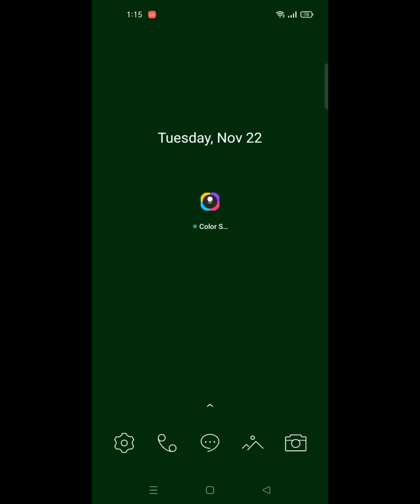Color Switch| Classic - Easy level 1 to 20 | step by step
Complete tutorial on Color Switch.